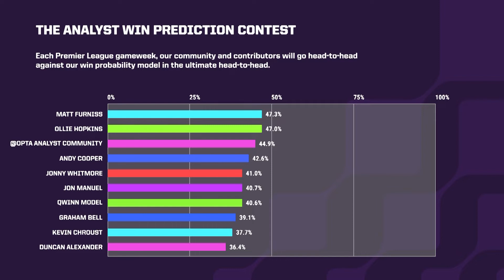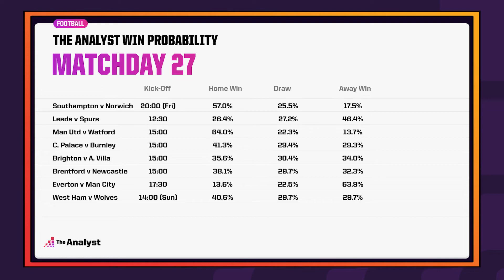Three Games Of Joy | PREMIER LEAGUE PREVIEW: Gameweek 27 | The Analyst Hat-Trick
It might be the League Cup final this weekend - but the Premier League keeps rolling on with action across three days this weekend as matchday 27 takes place.

We've got a look ahead to the Friday night game on the south coast as Southampton take on Norwich before heading along the cost to check in on how the Brighton v Aston Villa game is shaping up. And then it's up to the London Stadium where West Ham United host Wolves.

We have the findings of our win probability model too and don't forget, you can vote on the outcome of each of our three featured games by heading over to our Twitter account.

If you want to read more as the English Premier League season continues, then make sure to check out where you'll also find articles, podcast and videos related to the rest of the sports world.

Also, follow our Twitter account - for all the latest insights.

CHAPTER LIST

00:00 - Introduction
00:34 - Southampton v Norwich Preview
02:29 - Brighton v Aston Villa Preview Preview
04:15 - Gameweek 27 predictions
04:55 - West Ham v Wolves Preview
06:18 - Goodbye